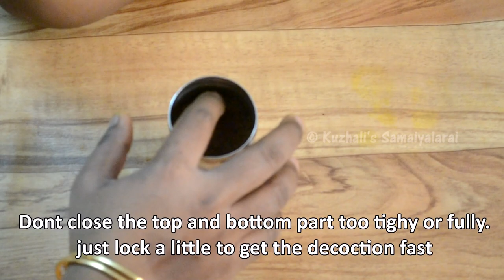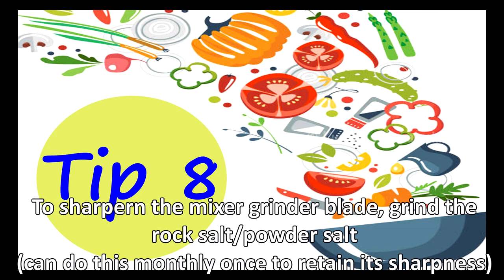10 Amazing and useful kitchen tips,10 சமையலறை டிப்ஸ், kitchen tips in tamil with english subtitles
10 amazing  kitchen tips for everyday life/ 10  பயனுள்ள வீட்டு குறிப்புகள் /10 சமையலறை டிப்ஸ்,kitchen tips,kitchen tips in tamil, time saving kitchen tips
,தினசரி சமையலறை டிப்ஸ்  ,உபயோகமான சமையலறை டிப்ஸ்
I have shared 10 useful kitchen tips which am following daily. hope these tips will be useful for you all.

Few other recipe playlists recipe links in our channel